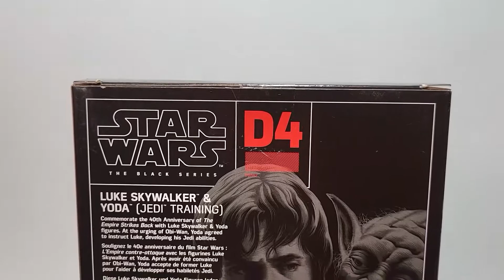Star wars The Black series Luke Skywalker & Yoda action figure review en español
Hola, hoy tenemos en revisión la figura de Star wars The Black series The empire strikes back Luke Skywalker & Yoda 40th anniversary
Espero lo disfruten, nos den like y comenten